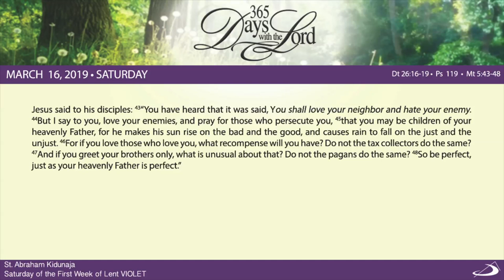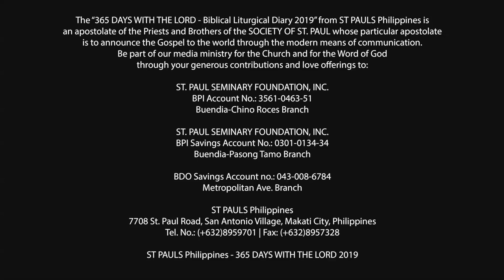365 DWTL | Saturday of the First Week of Lent | March 16, 2019